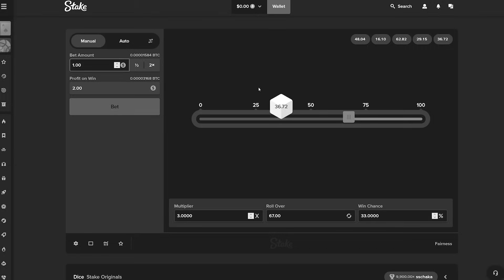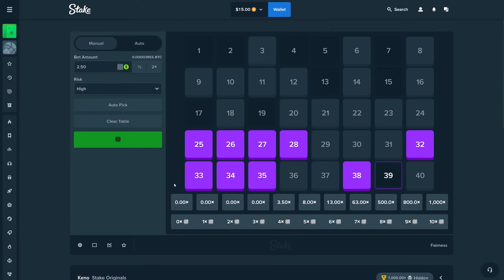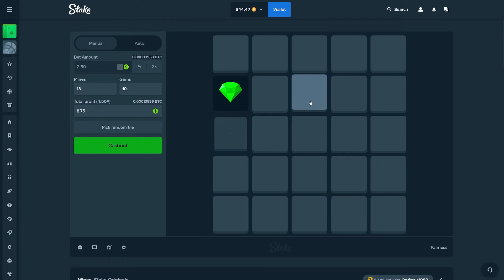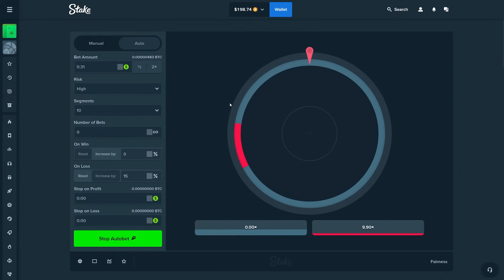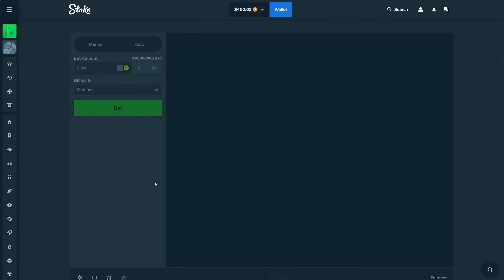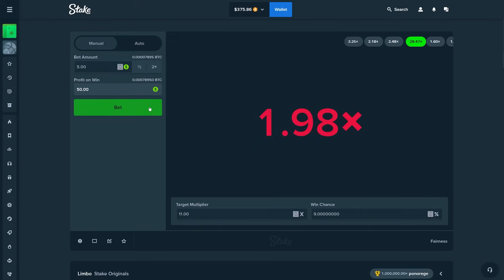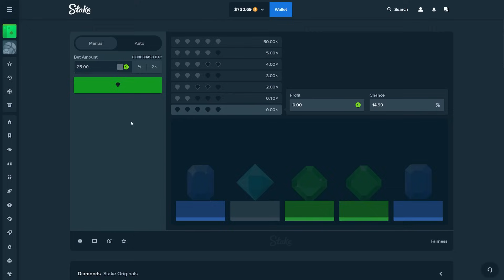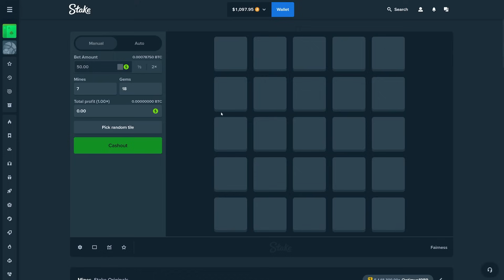$5 to NEW GAMING LAPTOP on STAKE! *INSANE*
💎 Use code "copper" on Stake to receive $21 for FREE and access to VIP rewards!
🎰 Use code "copper" on StakeUS to get $1 for FREE every DAY!
for exclusive Stake bonuses!